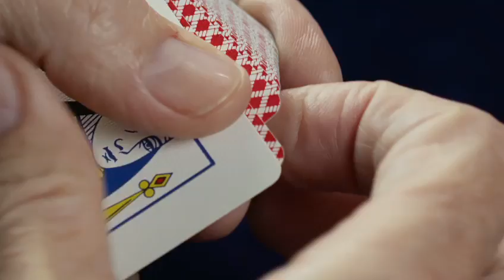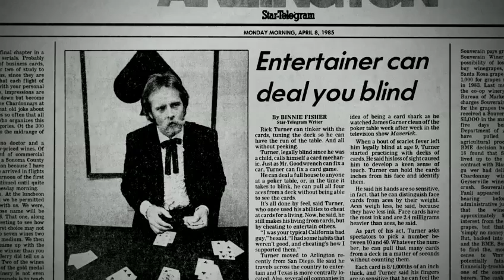Dealt (2017) Hollywood Movie Trailers